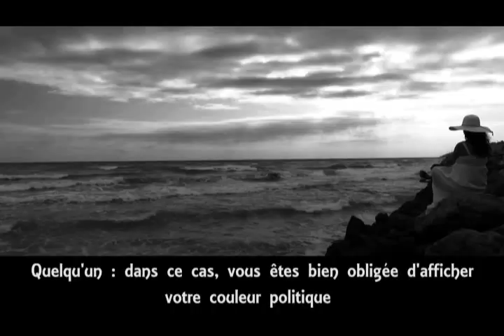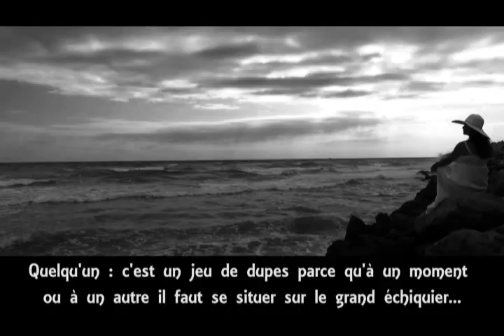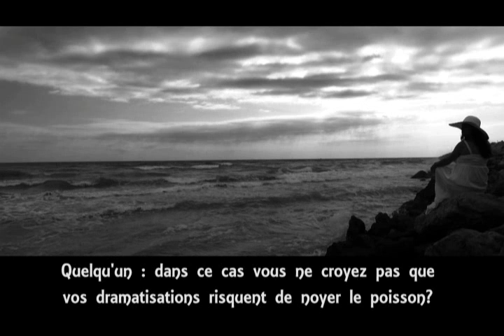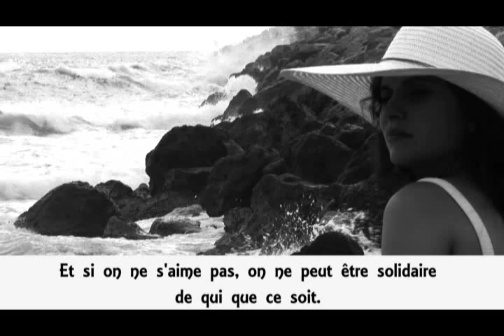Rétrospection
Quelqu'un : vous reconnaissez donc que vous êtes politiquement engagée?
Personne : non seulement je le reconnais, mais je le revendique comme premier et dernier mobile